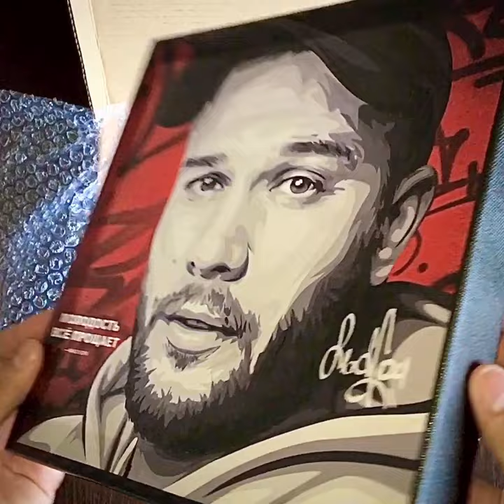Обзор картины на холсте «Макс Корж»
Картина напечатана на хлопковом холсте, который натянут на натуральный деревянный подрамник. Сверху картина покрыта бесцветным лаком до появления глянцевого эффекта.